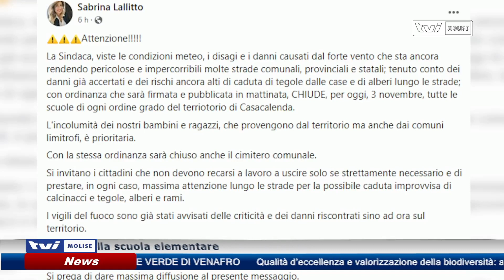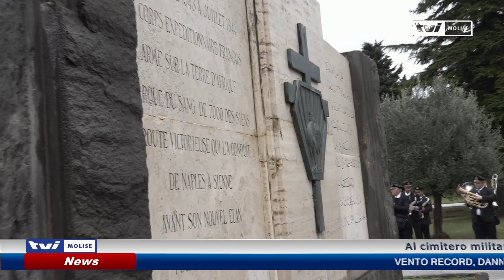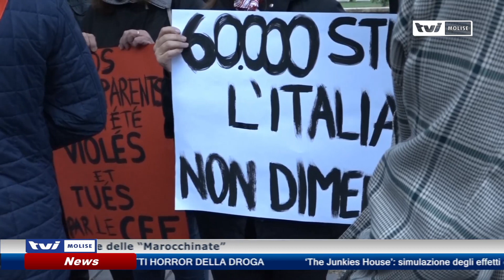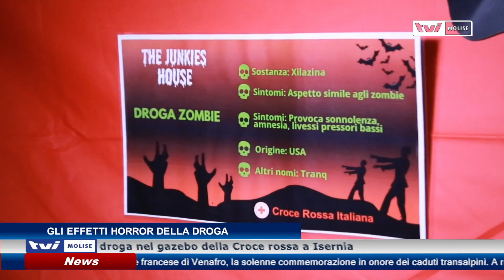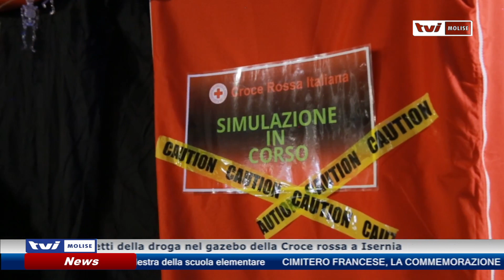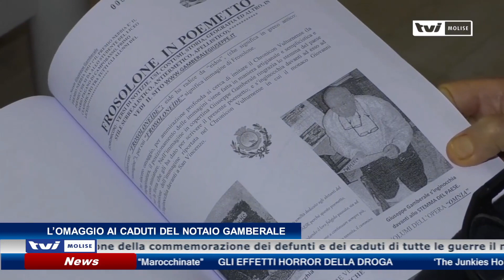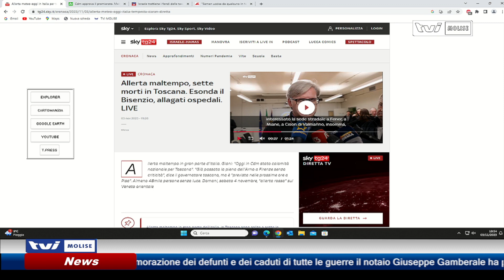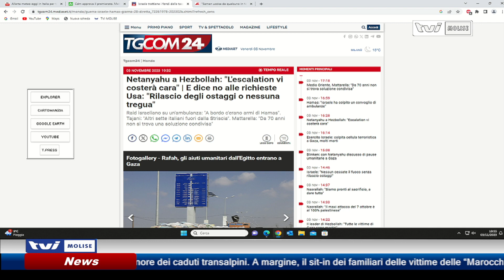𝗘𝗗𝗜𝗭𝗜𝗢𝗡𝗘 𝗦𝗘𝗥𝗔𝗟𝗘 𝗗𝗘𝗟 𝟯 𝗡𝗢𝗩𝗘𝗠𝗕𝗥𝗘 𝟮𝟬𝟮𝟯